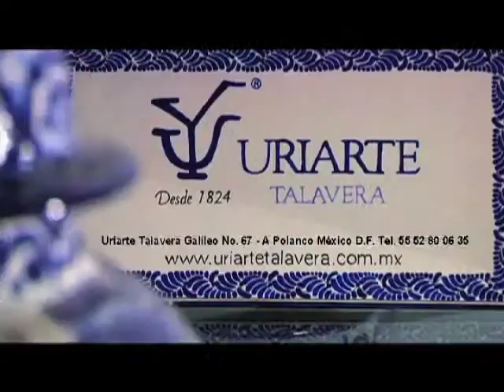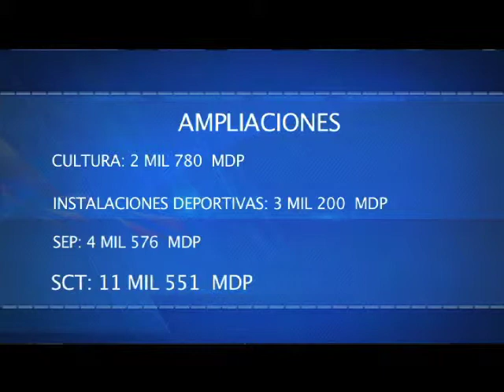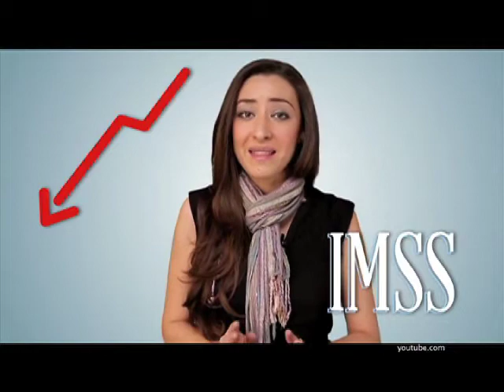Efekto Financiero Nueva Temporada (Programa18/Bloque1)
El paquete presupuestal 2014 con fondos especiales para estados fronterizos y con mayor indice de pobreza.